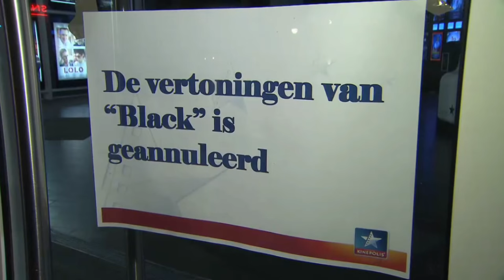Studio PowNed: Jeugdfilm Black over geweld in Brussel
Studio PowNed, 12 november 2015: De film Black going onlangs in premiere. Daarin zien we de bittere strijd tussen twee wijken in Brussel. Met: Rutger Castricum, Adil El Arbi, Guy de Trooijer.